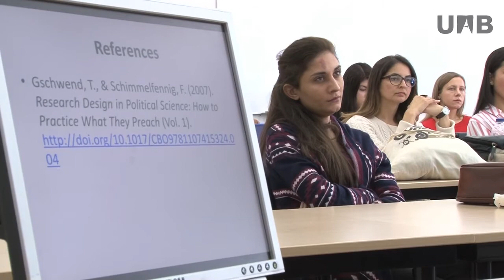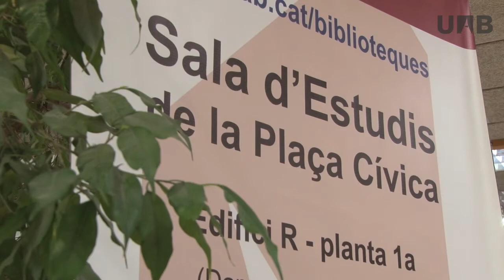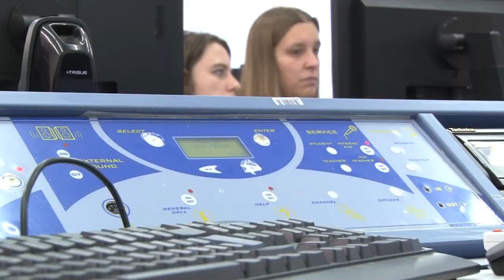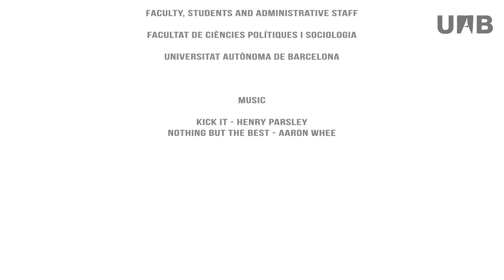Master in Political Science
This video presents the Masters in Political Science of the UAB. Have a look at what we do, meet some of the professors involved and listen to the experience of students that have participated in previous editions.